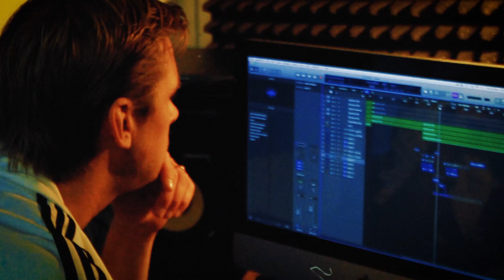StickzN15 - Trust Me [Music Video] | GRM Daily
Prod. by The French Original via Key Changes Records